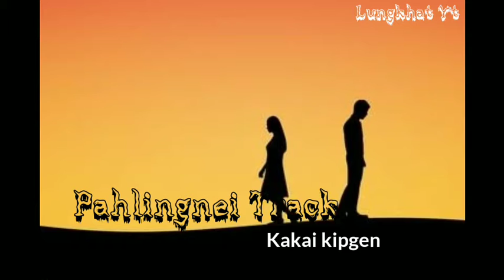Pahlingnei track kakai kipgen